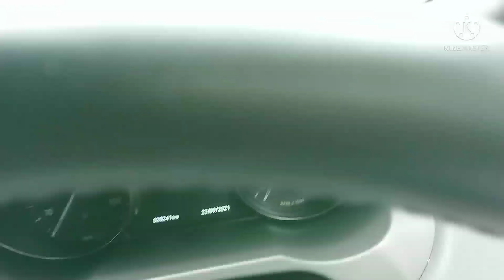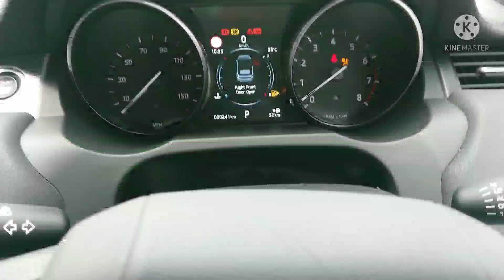Evoque black edition series